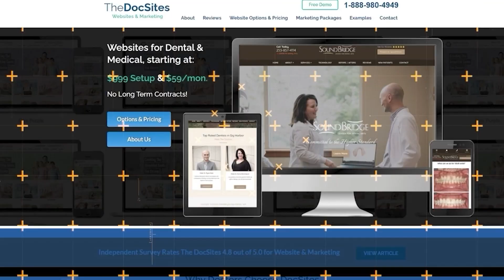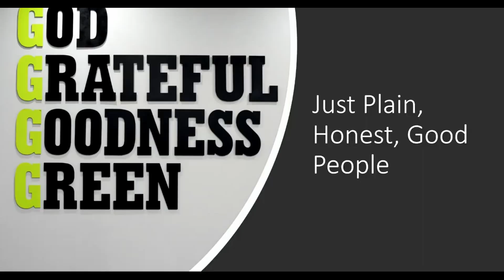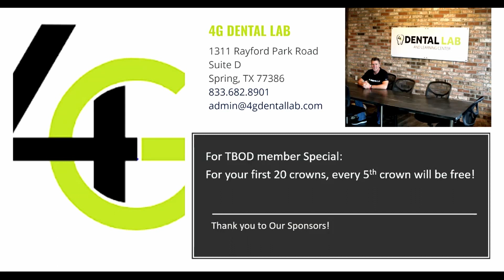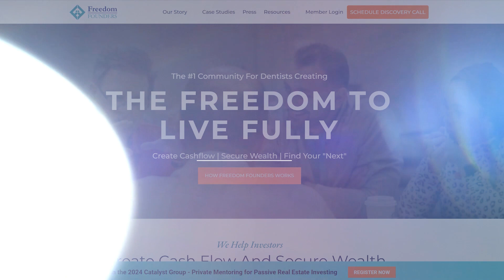TDDP S4 E5: UNLEASH Real Estate RICHES | Doc Hoff & David Phelps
Welcome to The Dear Doc Podcast™, the ultimate resource for dentists looking to elevate their practices to new heights. Our mission is to provide valuable insights, expert interviews, and actionable strategies to help dental professionals build successful and thriving businesses.

🦷 About This Episode:
In this conversation, Doc Hoff and David Phelps discuss various topics related to investing, retirement, and the economy. They explore the difference between being rich and wealthy, the importance of intention and purpose in retirement, and the need for individuals to take responsibility for their own financial future. They also discuss the stability of real estate as an investment and the potential impact of the boom-bust cycle on the economy. Overall, the conversation highlights the need for individuals to educate themselves and make informed decisions about their investments and financial planning. In this conversation, Dr. Phelps discusses various topics related to the economy, investments, and financial decisions. He explores the role of central banks and interest rates, emphasizing the impact of the bond market on interest rates. He also highlights the volatility in the market and the limitations of the Fed's control. Dr. Phelps shares his thoughts on cryptocurrency as an insurance policy and the importance of taking advantage of opportunities in times of turmoil. He shares his personal experiences with making successful financial decisions and investments. Additionally, he discusses the creation of a fund for dental companies and the concept of inclusive investment opportunities.

Chapters
00:00
Introduction and Background
02:08
Entering the Real Estate Market
06:22
The Difference Between Being Rich and Wealthy
08:21
Intention and Purpose in Retirement
10:24
Serial Retirement and Finding Purpose
12:51
Investing 101 and the Importance of Taking Responsibility for Finances
14:54
The Misinformation Surrounding Financial Investments
17:44
The Stability of Real Estate as an Investment
23:13
The Boom-Bust Cycle and Economic Outlook
32:59
The Built-in Scarcity of Real Estate
35:22
The Relationship Between Debt and Wealth Creation
39:41
The Potential Social Impact of Economic Correction
43:26
The Role of Central Banks and Interest Rates
44:49
The Bond Market and Interest Rates
46:13
The Fed's Control and Volatility
47:39
Crypto as an Insurance Policy
48:38
Taking Advantage of Opportunities in Turmoil
50:33
Making Financial Decisions and Investments
52:25
Creating a Fund for Dental Companies
56:42
Inclusive Investment Opportunities
57:28
Learning More and Connecting with Dr. Phelps

📋 Key Takeaways:

Central banks and interest rates play a significant role in the economy, and the bond market has a major influence on interest rates.
The Fed's control is limited to the short end of the interest rate spectrum, while the bond market controls the long end.
Volatility in the market is expected, and investors need to stay informed and actively manage their investments.
Cryptocurrency can be seen as an insurance policy, but it is important to understand the volatility and risks associated with it.
Opportunities often arise in times of turmoil, and being open to different investment options and networks can lead to success.
Making financial decisions and investments requires careful consideration and understanding of the market.
Creating investment funds that cater to specific industries, such as dental companies, can provide opportunities for both dentists and other professionals.
Inclusive investment opportunities that allow individuals at different levels to participate can be beneficial and engaging.
To learn more about Dr. Phelps and his work, visit FreedomFounders.com, listen to the Freedom Blueprint podcast, check out his books on Amazon, and follow his YouTube channel.

Don't miss out on future episodes packed with practical advice for dental professionals.

We appreciate your support and look forward to helping you take your dental practice to new heights!